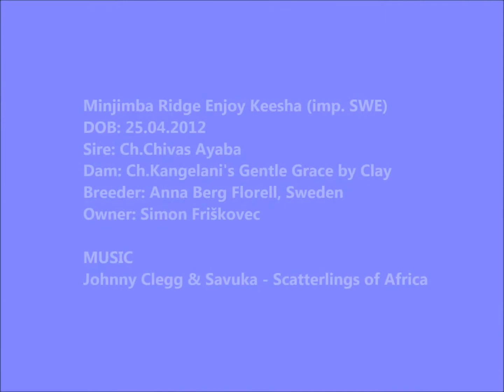Minjimba Ridge Enjoy Keesha - Rhodesian Ridgeback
BISS JCh.Minjimba Ridge Enjoy Keesha (imp. SWE)
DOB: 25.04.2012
Sire: Ch.Chivas Ayaba
Dam: Ch.Kangelani's Gentle Grace by Clay
Breeder: Anna Berg Florell, Sweden
Owner: Simon Friškovec, Slovenia